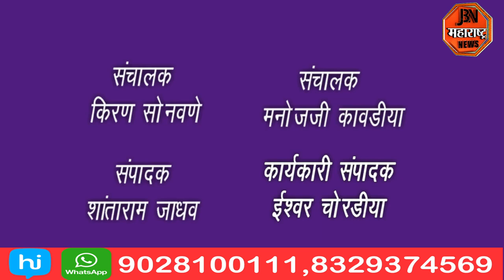गुरुदेव सेवाश्रम ट्रस्टचे शामचैतनजी महाराज यांच्या वाढदिवसा निमित्त आंबीहोळ येथे भव्य आरोग्य शिबिर